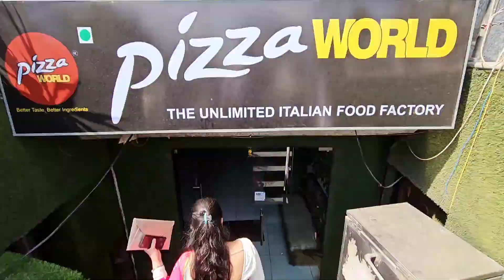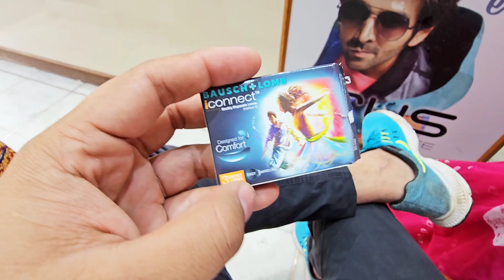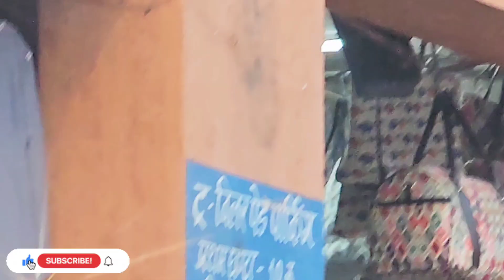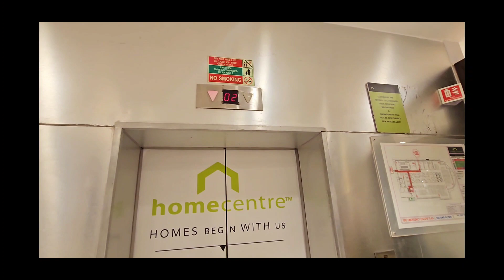Trip Per Jaane ke Liye Shopping 🛍 Shuru 🤪 After So Long Vlog's Start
After So Long Vlog's Start ❤️
Jaldi se ja k Vlogs Dekho Guys🔥